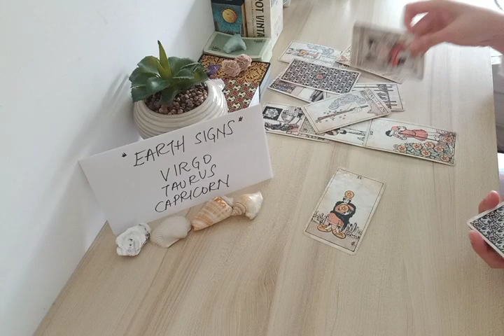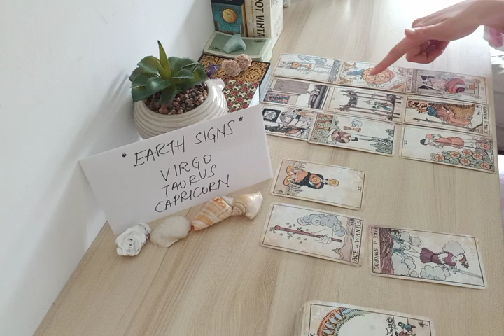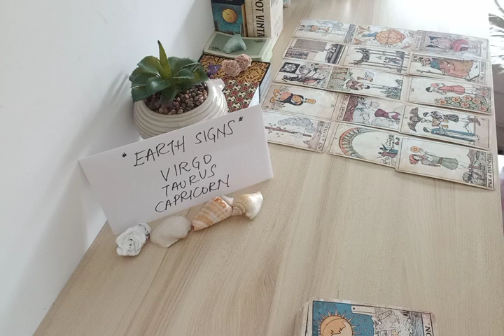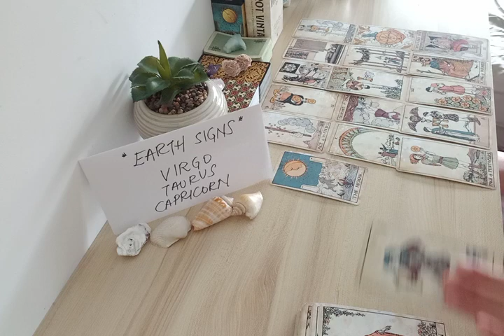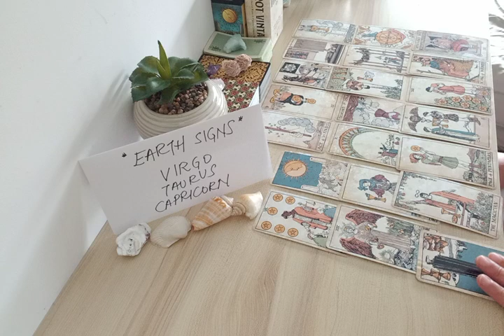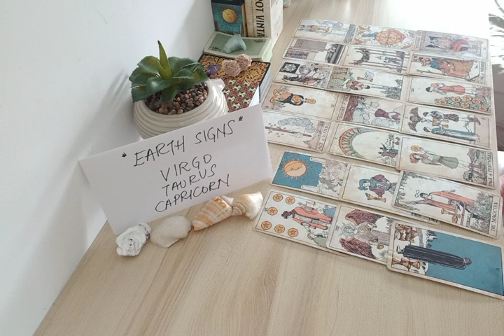CAPRICORN ❣ YOU'RE MEANT FOR EACH OTHER BUT...❣ APRIL 2022 LOVE MONEY TAROT GUIDE